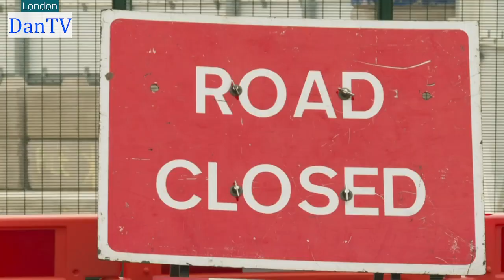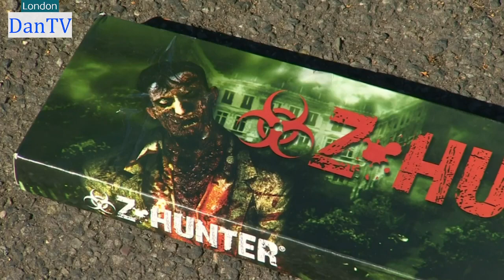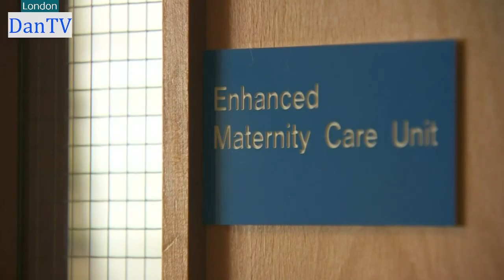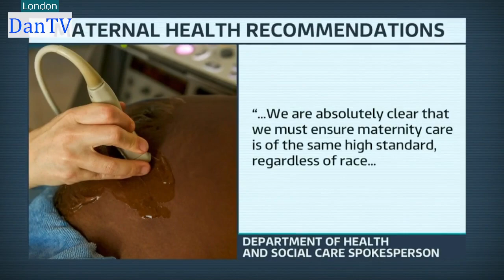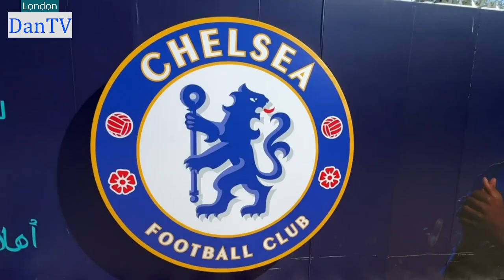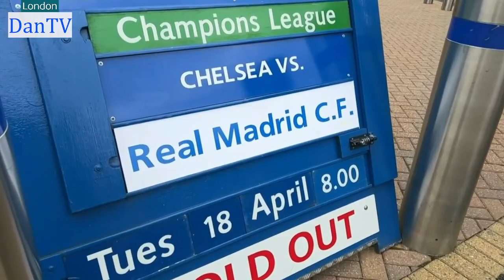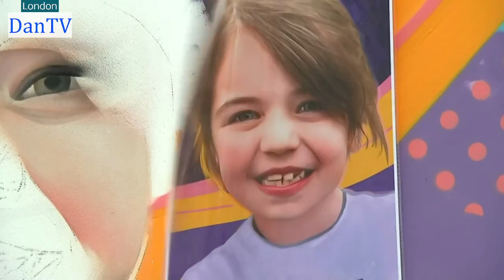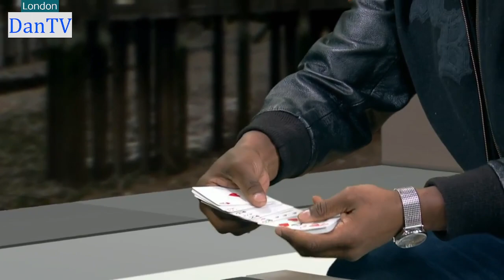Itv News London & Regional Weather | 6pm 25 Minute Bulletin | Tuesday 18th April 2023 | DanTV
Newscaster: Duncan Golestani
Weathergirl: Sally Williams